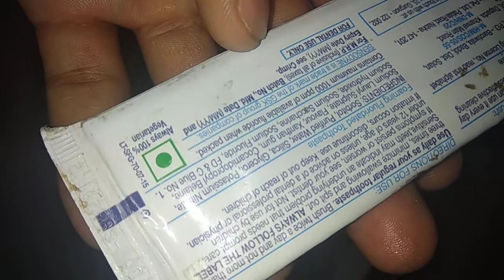Sensodyne fresh gel relief pain of body